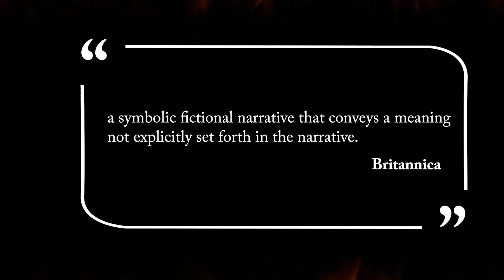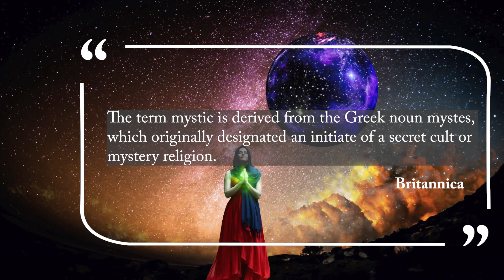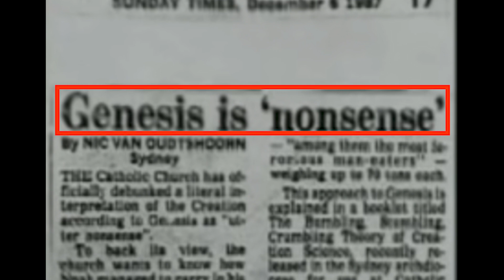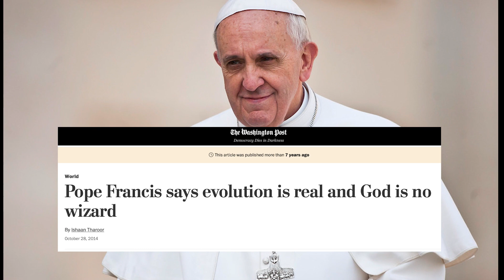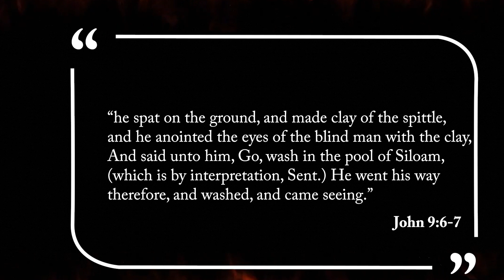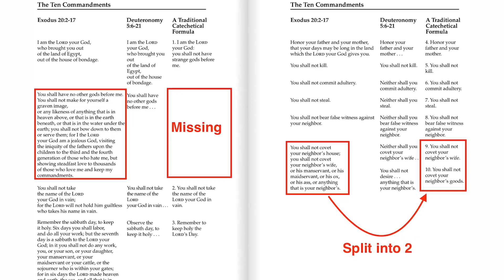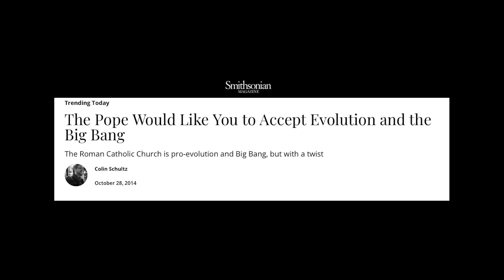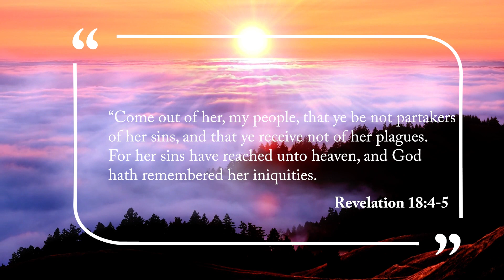The Bible is Wrong | John MacArthur | Bishop Robert Barron | Doug Batchelor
Resources:
1. John MacArthur - The Second Coming: Signs of Christ's Return and the End of the Age
2. John MacArthur - Because the Time is Near: John MacArthur Explains the Book of Revelation
3. Voddie Baucham - Fault Lines

Others:
1. Wall Decor - With God all things are possible
2. Wall Decor - As for me and house we will serve the Lord

Pope John Paul II said that the Bible is wrong and that Charles Darwin was right about evolution. Be sure to watch to the end. Catholic Bishop Robert Barron says Genesis is Mysticism.

The Catholic Church claims that literal six day creation in Genesis is utter nonsense.  You will hear Catholic bishop Robert Barron claim that Genesis is mysticism.

Vatican endorses Darwinism. Pope Francis says "evolution is real and God is no wizard” Pope John Paul “gives his blessing to natural selection” and  Pope Benedict alleges that God was behind Big Bang. Are these claims true or did God create the world in 6 days and rested on the 7th day? We will explore all these and more in this video. Also, we will look at what Bishop Robert Barron, a Catholic bishop has to say on this matter. Will also look at John MacArthur creation view and Doug Batchelor creation view too.

It take time, money and energy to produce video contents: To encourage us to make more relevant videos and increase the chance of YouTube recommending our videos to those who need to know the truth, please SUBSCRIBE, LIKE, COMMENT, SHARE, AND WATCH VIDEOS TO THE END.